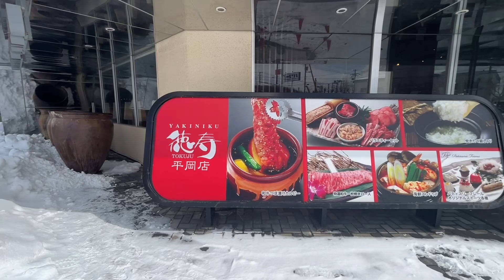YAKNIKU 焼肉徳寿 TOKUJU 平岡店 Hiraoka,Sapporo Hokkaido